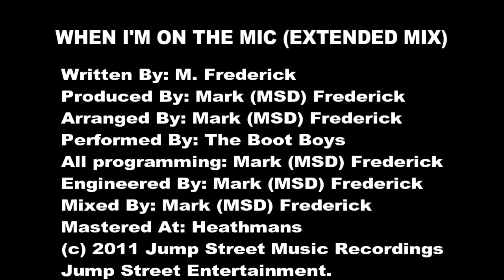The Boot Boys The Mic (Extended Mix)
The Boot Boys The Mic (Extended Mix) written, produced and arranged by Mark (MSD) Frederick. buy Taken from the album Synergy buy